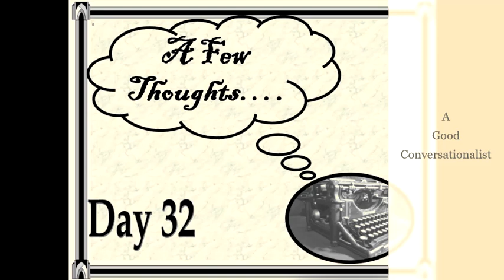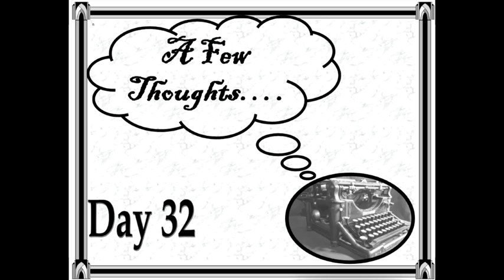Day 32 A Few Thoughts- A Good Conversationalist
A few simple essays of a spiritual nature.